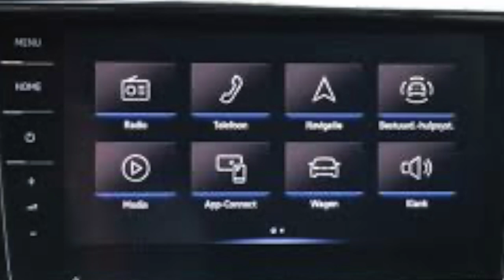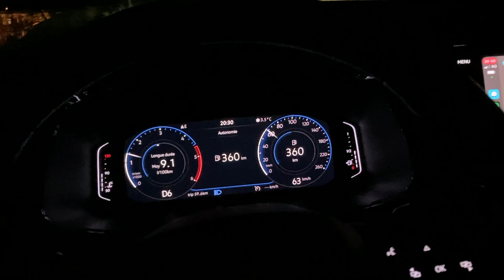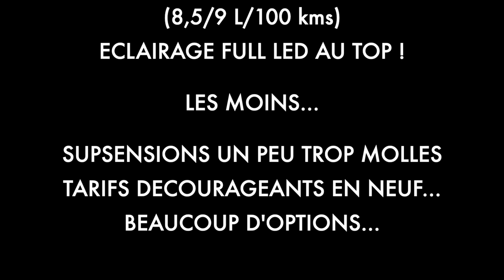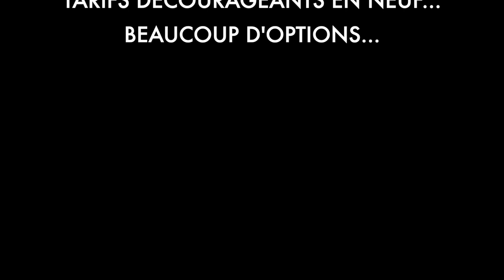Volkswagen Transporter T6.1 198cv DSG 4 motion, présentation, essai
Dans cette vidéo, je vous propose la présentation en photos du Volkswagen Transporter T6.1 en version 198cv Bi Turbo avec boite automatique DSG 7 vitesses et quatre roues motrices 4 motion. C'est un véhicule que nous avons acheté pour une utilisation "van", et que nous avons aménagé avec un kit Combeing. N'hésitez pas à commenter, à faire part de votre propre expérience du T6 ou d'autres fourgons du marché que vous possédez ou avez essayé.